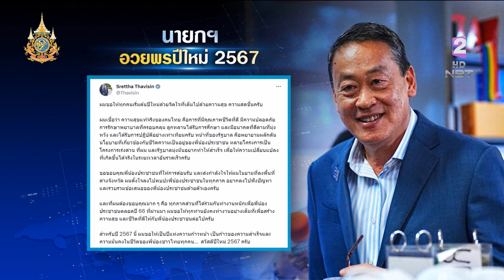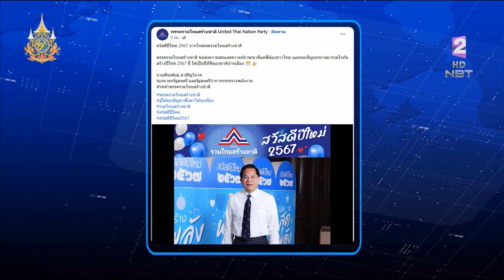นายกฯ - รองนายกฯ อวยพรปีใหม่ 2567 ข่าวค่ำ วันที่ 1 มกราคม 2567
ปีใหม่นี้ นายกรัฐมนตรี ก็ย้ำว่ารัฐบาลยังคงทำงานหนักเหมือนเดิม เพื่อให้คนไทยมีชีวิตที่ดี  พร้อมอวยพรให้ประชาชน เริ่มต้นศักราชใหม่ด้วยความสุข สดชื่น